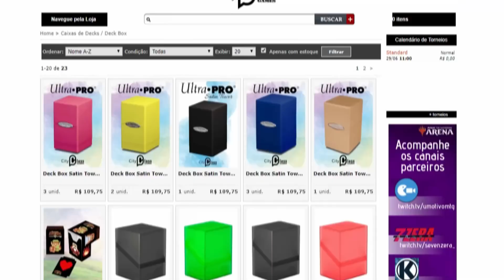A maior mudança da história do Pauper.